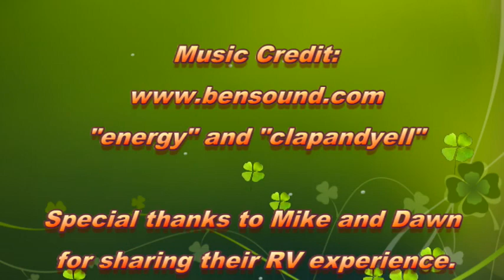Interview with RV Fulltimers Mike & Dawn Part I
This is part I of a video series I did with Mike & Dawn. They have just begun their fulltime RV life and shared their prep experience, working from to road tips, downsizing, and their future travel plans.

Be sure to watch part II which provides a tour of their amazing RV.